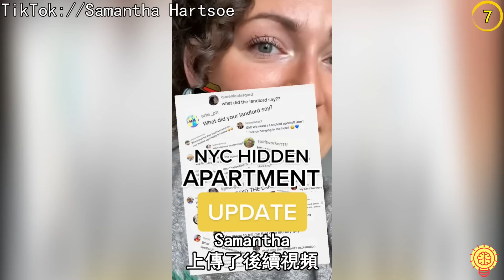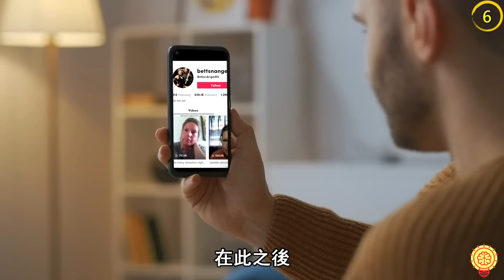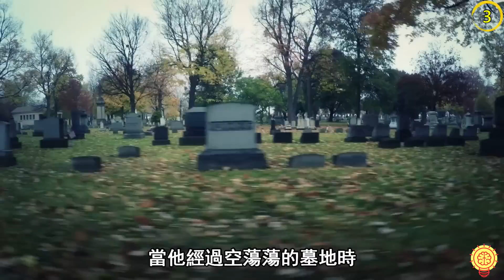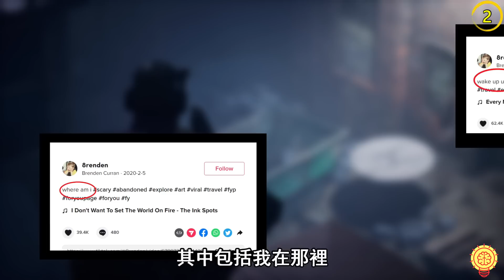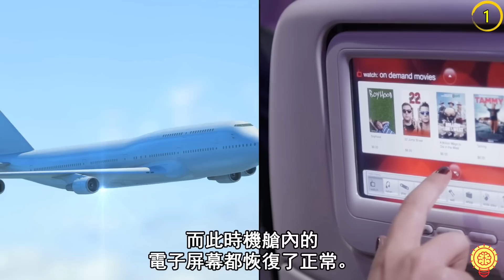抖音拍到史上最詭異的畫面曝光！僵硬臉那個太可怕了！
阿佑帶來了史上最詭異的TikTok抖音拍到的謎團畫面！
很多人在閒暇的時候都會刷短視頻，有時候一刷就是好幾個小時。
然而，從公寓中莫名其妙出現的洞口，到遇到可疑人物後就再也沒有更新的賬號，再到神秘的轉頭衣架，有時候當你越刷越久，你可能會不小心發現隱藏在抖音裡的可怕秘密。

你最喜歡看什麼類型的短視頻呢？
在下方留言讓大家知道吧